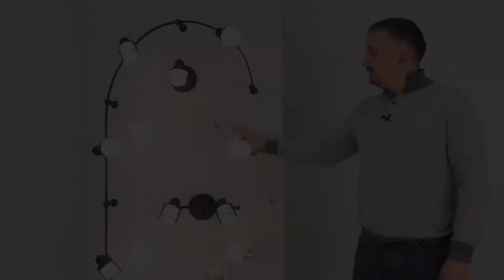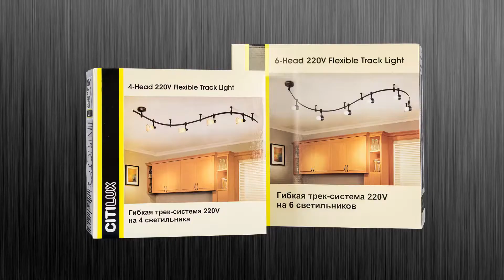Трековые светильники Citilux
Трековые светильники Citilux в магазине СветлВам